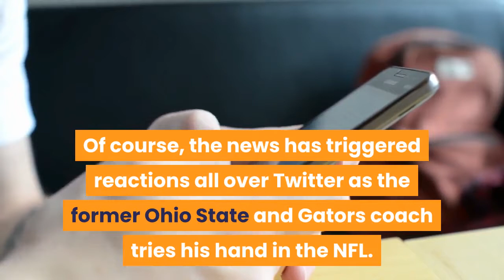Twitter reacts to the Jags' pending hiring of Urban Meyer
The Jacksonville Jaguars acquisition of Urban Meyer is almost a done deal, which will mark a historic day in the franchises history. Of course, the news has triggered reactions all over Twitter as the former Ohio State and Gators coach tries his hand in the NFL. Here are a few of the many reactions to Meyer’s pending acquisition from both fans and journalists in the football community:For the most part, a lot of the national media members are intrigued and believe Meyer can be successful in the NFL and some fans clearly share those sentiments. Of course, there clearly are critics, too. Regardless, there is no denying that the hiring is a huge deal. When pairing it with the potential to add Trevor Lawrence, it appears Jags season tickets will be selling like hotcakes. Florida, Jacksonville Jaguars, Ohio State, Urban Meyer, Jaguars, Jaguars news, Urban Meyer